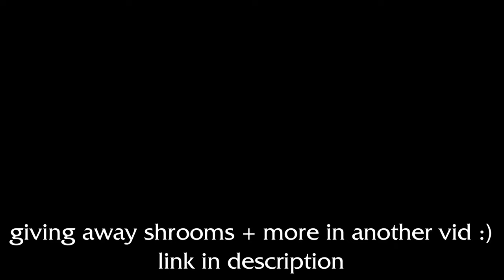Establishing a Gnolrok KINGDOM on Creatures of Sonaria!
In this video me and my friends hop on a bunch of Gnolrok's and raid servers, just causing some mayhem as usual. Gnolrok is really fun, and they're one of my favorite creatures, they look very cool :). There's a little bit of annoyance with playing them though, as they're super slow and their breath is super hard to hit in most cases.

I would love to be able to eventually host big events on Creatures of Sonaria, as it's an amazing sandbox to host some cool scenarios in.

P.S, If me or my friend's killed you in the video, or at any point, I'm sorry, we don't mean any hate or toxicity.